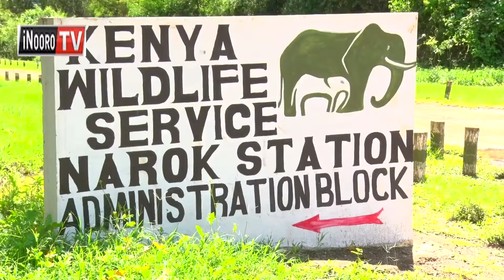Mikawa gwitikirio kuhingura runyanjara-ini rwa Masai Mara, Narok